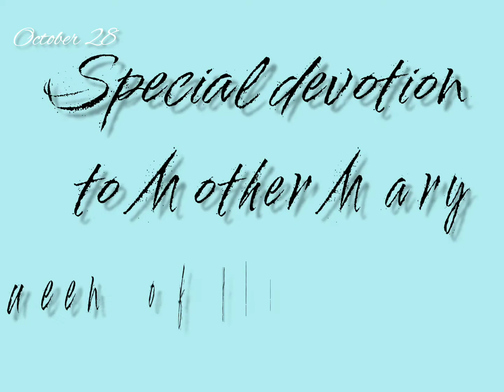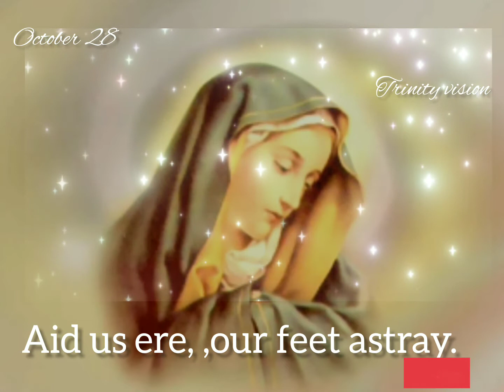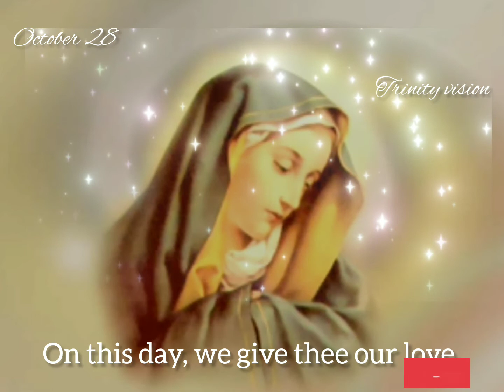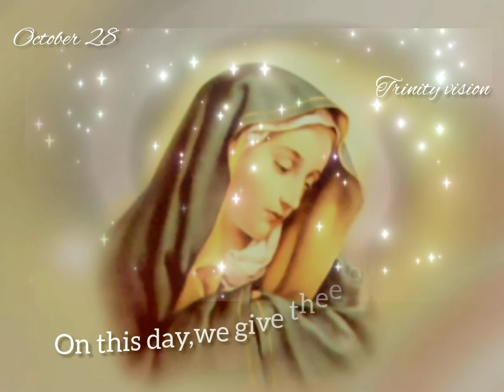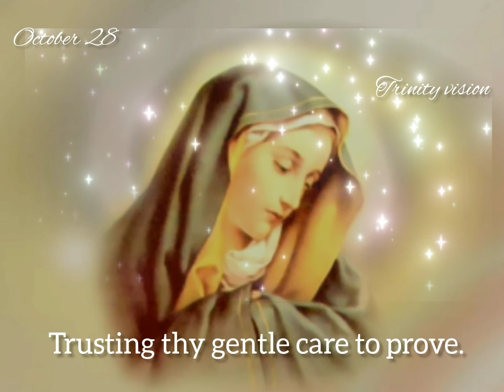Marian Devotional songs-Special devotion to Mother Mary-October-28@Tv2121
Marian Devotional songs-Special devotion to Mother Mary-October-28‎@Trinity Vision.